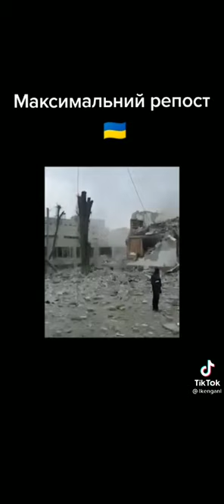Перехват приказа об обстреле населенного пункта российской армией в Харькове!